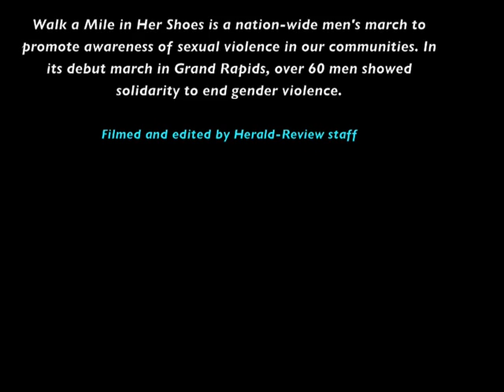Walk A Mile_Higher Res.m4v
The first Walk A Mile event ever held in Grand Rapids, Minnesota, in September 2010. Men don high heels and other women's footwear in a show of solidarity against violence toward women.